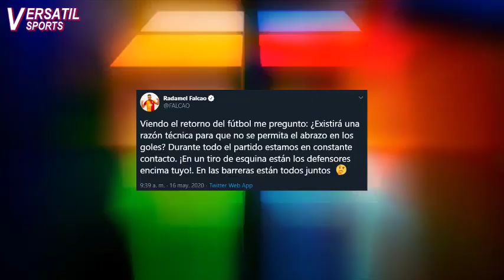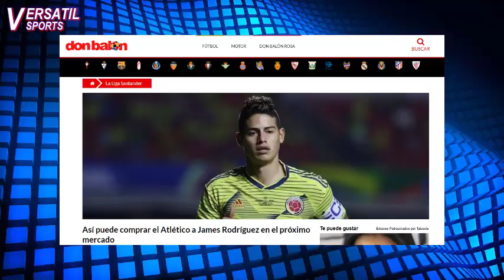ESTO PAGARÁ EL ATLETICO por JAMES RODRIGUEZ